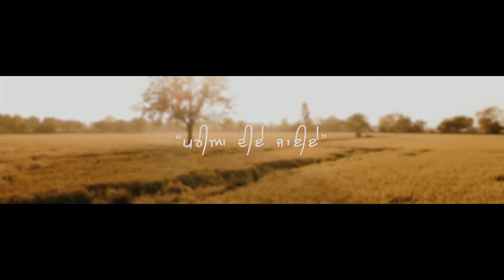Meharban Singh & Mandeep Kaur Pre Wedding Teaser By. Garg Digital Photo Studio Nissing M.9813660070